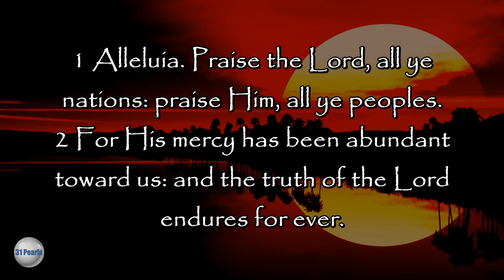Septuagint - Psalm 117 - Text In Video - HQ Audiobook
Extol Him, All You Peoples

Septuagint - Psalm 117 - Read along, with text in video, to the English translation of the Greek Septuagint Bible from the Sir Lancelot C. L. Brenton 1851 translation. Read by Robert Eusini.

Created recorded and produced by 31 Pearls. All rights are reserved.

This video and/or audio may not be copied or reproduced in part or in whole.